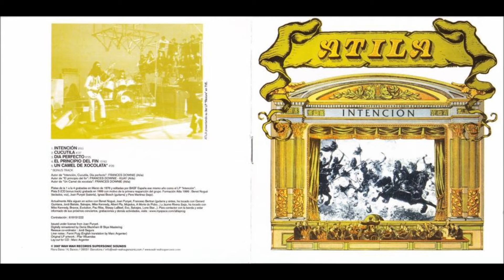Atila - Intencion 1976 Full Album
01. Intencion 00-8:45
02. Cucutila 8:45-13:28
03. Dia Perfecto 13:28-19:57
04. El Principio Del Fin 15:00-30:36